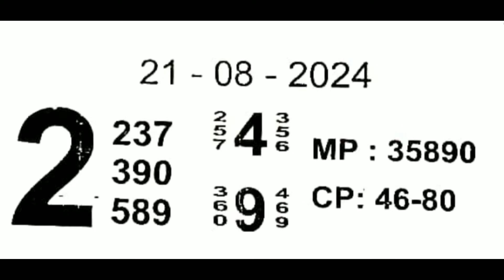SONE KI CHIDIA CHART I 21/08/2024 KALYAN MAIN BAZAR ASTROLOGY CHART